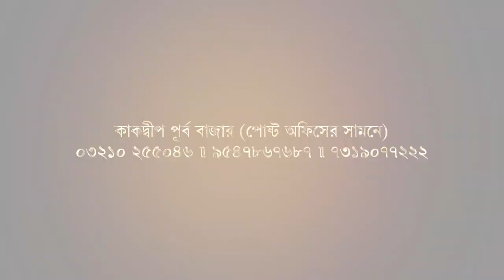কাকদ্বীপের শিল্পীর ছবিতে উজ্জ্বল হয়ে উঠল কলকাতা শহর। Biswa Samachar